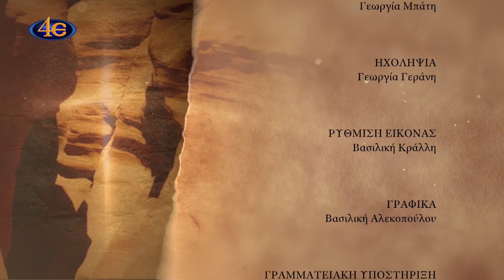78. Πώς να προσευχόμαστε μέσα στο Ναό | Εξ ερήμου διατυπώσεις